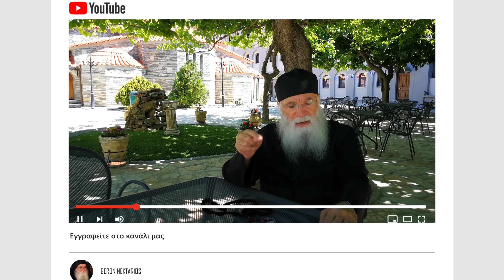Γιατί πονάμε; | Ρωτήστε τον Γέροντα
Γιατί πονάμε; Ποιος είναι ο λόγος που πονά ένας άνθρωπος; Τι κρύβεται πίσω από τον πόνο; Γιατί ο Θεός της αγάπης επιτρέπει ο άνθρωπος να έχει πόνους και να υποφέρει; Από που προέρχεται ο πόνος; Τι χρειάζεται να κάνει ο άνθρωπος όταν πονά; Μπορούμε να λέμε, γιατί Θεέ μου όταν βρισκόμαστε σε περίοδο πόνου και θλίψης;

Αν ψάξει κανείς σε βάθος, την απάντηση σε αυτά τα ερωτήματα, θα διαπιστώσει ότι η αγάπη του Θεού είναι κρυμμένη πίσω από τον πόνο. Γιατί επιτρέπει όμως ο Θεός να πονάμε; Το επιτρέπει ο Θεός, για να καταλάβουμε ότι υπάρχει κάποιο πρόβλημα εκεί που πονάμε, ώστε να ψαχτούμε και να θεραπεύσουμε τον πόνο. Αν δεν αισθανόμασταν ποτέ τον πόνο, δεν θα προσφεύγαμε στον γιατρό για να μας βοηθήσει.

Ο πόνος που επιτρέπει ο Θεός, μας χτυπά ένα καμπανάκι για να τρέξουμε στον γιατρό και να θεραπεύσουμε την πληγή ή όποια άλλη βλάβη έχει πάθει ο οργανισμός μας. Με αυτόν τον τρόπο μας ειδοποιεί ο Κύριος της αγάπης, ότι το σώμα μας πάσχει και δεν είναι καλά.

Με λίγα λόγια αν το σκεφτούμε καλύτερα, ο πόνος στη ζωή μας είναι ευεργετικός και με αυτόν τον τρόπο είναι εκδηλωμένη η αγάπη του Θεού προς τον άνθρωπο, για να μας δείξει ότι το σώμα μας δεν λειτουργεί πλέον καλά. Και όταν οι πόνοι γίνονται αφόρητοι πολλές φορές σε δύσκολες και βαριές ασθένειες, μας δίνει ο Θεός να καταλάβουμε ότι ασθενεί το σώμα μας, αλλά ταυτόχρονα και η ψυχή μας, μας δίνει ένα μήνυμα να ετοιμαστούμε ότι φεύγουμε από αυτή τη ζωή. Από αγάπη μας προειδοποιεί, διότι ως Πατέρας μας, επιθυμεί να σωθούμε.

Στη ζωή μας όμως, εκτός από τους σωματικούς πόνους ο άνθρωπος έχει και τους ψυχικούς πόνους, είτε από διάφορα δυσάρεστα γεγονότα είτε από τα διάφορα προβλήματα της ζωής, οικογενειακά, εργασιακά, ή κοινωνικά. Ακόμα και αυτούς τους πόνους, τους επιτρέπει ο Θεός από αγάπη, για να μας δώσει να καταλάβουμε ότι κάπου δεν πάμε καλά, και ότι η ψυχή μας δεν βαδίζει στον σωστό δρόμο. Και τότε, πρέπει να τρέξουμε στον πνευματικό γιατρό, που είναι ο εξομολόγος, για να βρούμε για ποιο λόγο ο Θεός επέτρεψε τέτοιου είδους πόνο και να μπορέσουμε να τον θεραπεύσουμε.

Αν έχουμε υπομονή και απόλυτη εμπιστοσύνη στον Χριστό μας κατά την περίοδο που πονάμε είτε ψυχικά είτε σωματικά, τότε θα δούμε για ποιο λόγο επέτρεψε να σηκώσουμε αυτό το σταυρό και το πιο σημαντικό να νιώσουμε την Αγάπη Του.

Στη σειρά "Ρωτήστε τον Γέροντα" που θα βρείτε στο κανάλι μας, μπορείτε πλέον και εσείς να κάνετε την ερώτησή σας στα σχόλια των βίντεο, ώστε να μπορεί και η δική σας ερώτηση να γίνει ένα βίντεο, στο οποίο θα απαντά ο Γέροντας Νεκτάριος.

Επεισόδιο 51
"ΓΙΑΤΙ ΠΟΝΑΜΕ;"